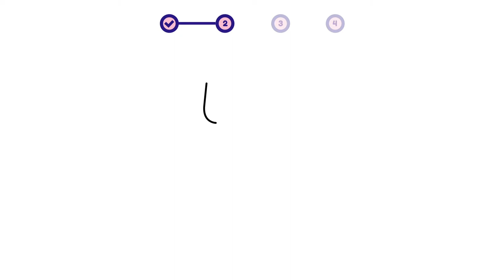How to draw a bird - Ostrich? Easy and simple drawing | Animal character design tutorial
This is a simple step-by-step video about how to draw a bird - Ostrich.

00:00 - Intro
00:12 - 01. Simple Layout
00:35 - 02. Sketch
04:06 - 03. Coloring
04:23 - 04. Add Detail!

- how to draw a bird - ostrich | animal character design for beginners
- como desenhar um pássaro - avestruz | design de personagens de animais para iniciantes
- como dibujar un pajaro - avestruz | diseño de personajes animales para principiantes

- how to draw / ostrich
- como dibujar / avestruz
- comment dessiner / autruche
- come disegnare / struzzo
- как рисовать / страус
- hoe te tekenen / struisvogel
- wie man zeichnet / Strauß
- 描き方 / ダチョウ
- 如何繪製 / 鴕鳥
- 그리는 방법 / 타조
- qanday chizish kerak / tuyaqush
- como desenhar / avestruz
- hogyan rajzolj / strucc
- cum să desenezi / struț
- cara menggambar / burung unta
- কিভাবে আকে / উটপাখি
- conas a tharraingt / ostrich
- ako kresliť / pštros
- hur man ritar / struts
- jak kreslit / pštros
- duci / strutionum
- hvordan tegner man / struds
- kaip piešti / strutis
- วาดอย่างไร / นกกระจอกเทศ
- làm thế nào để vẽ / đà điểu
- πως να ζωγραφίσω / στρουθοκάμηλος
- hvordan tegne / struts
- कसरी कोर्ने / अस्टीच
- कैसे आकर्षित करने के लिए / शुतुरमुर्ग
- nasıl çizilir / devekuşu
- як малювати / страус
- Hoe te tekenjen / ostrich
- як маляваць / страус
- kako crtati / noj
- kiel desegni / struto
- kuidas joonistada / jaanalind
- Paano Gumuhit / ostrich
- hoe om te teken / volstruis
- wéi zeechnen / Strauss
- хэрхэн зурах / Тэмээн хяруул
- jak rysować / struś
- mar a nì thu dealbh / ostrich